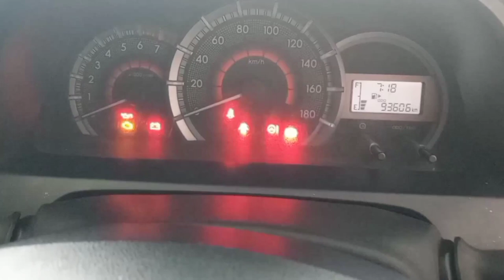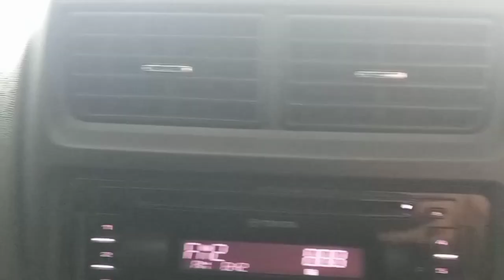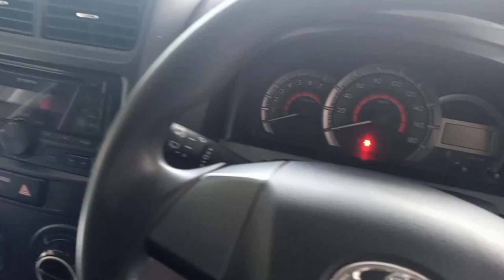MOBIL BEKAS MURAH TOYOTA AVANZA E 2015 Menolak Mahal Bersertifikat Garansi Mesin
Bismillah
MOBIL BEKAS MURAH
TOYOTA AVANZA E 2015
Menolak Mahal Bersertifikat Garansi Mesin

Mutiara Motor
Serba OTO Gold Land
Lot. 6 Blok A5 No.2
Panunggangan Baru,
Kec. Cibodas,
Kota Tangerang, Banten

Terima kasih

salam sukses